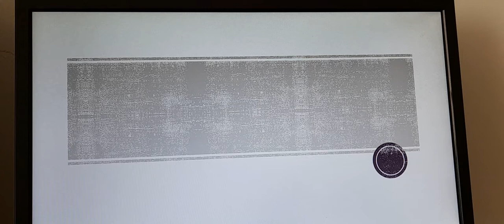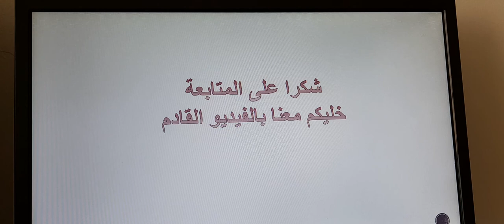ايام الاسبوع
و على الانستا اسم الصفحة LEFAS